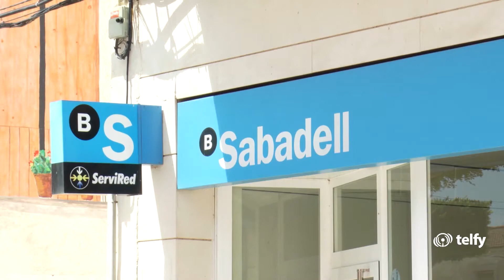Cierre de la sucursal bancaria del centro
El goteo de cierres de sucursales bancarias en zonas rurales ya ha llegado a algunas localidades de la Vega Baja como San Fulgencio.

El Banco Sabadell ha anunciado la clausura de su oficina, ubicada en la Plaza de la Constitución, pese a los esfuerzos y negociaciones desplegados por el Ayuntamiento para evitarlo.

Mira el vídeo de Noicias TelfyTV para saber más sobre la noticia.